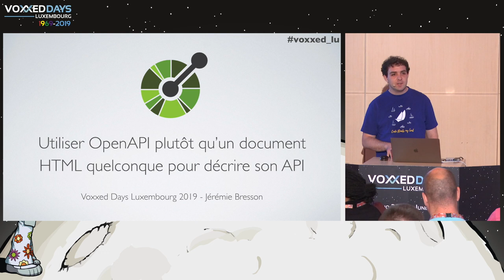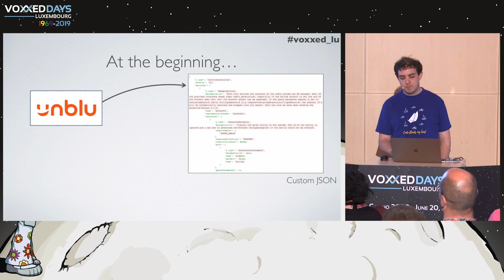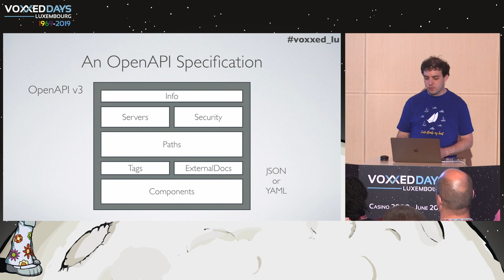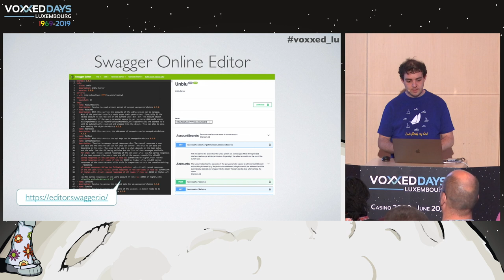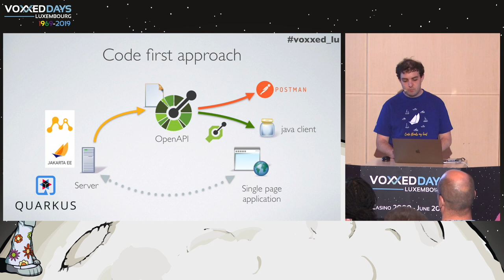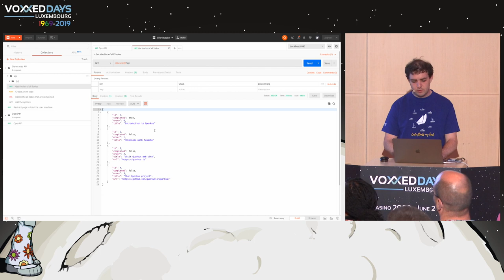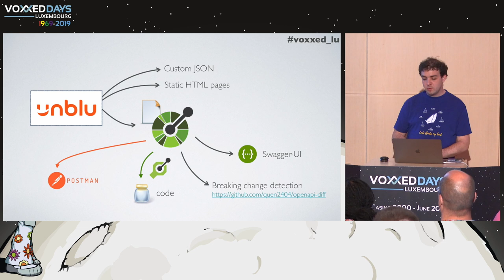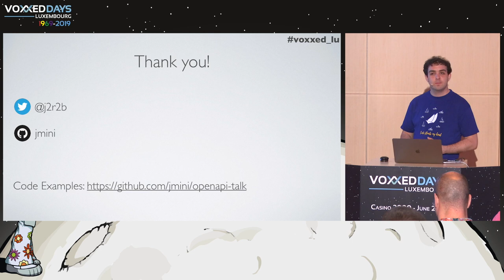Utiliser OpenAPI plutôt qu'un document html quelconque pour décrire son API - Jérémie Bresson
Room: NT
Type: Quickie
Title: Utiliser OpenAPI plutôt qu'un document html quelconque pour décrire son API
Speaker: Jérémie Bresson (Unblu inc.)